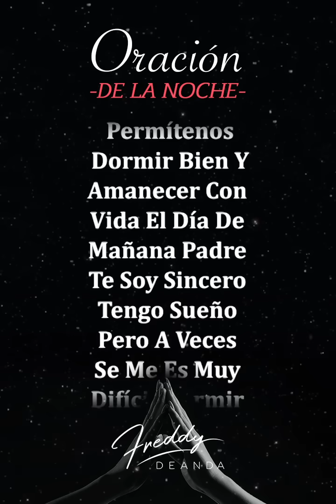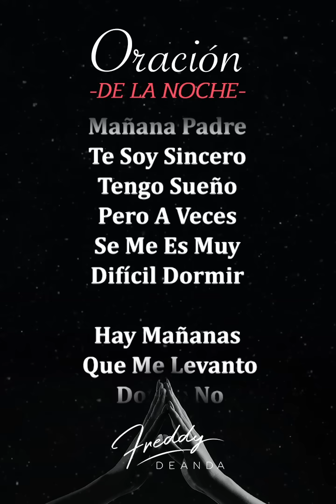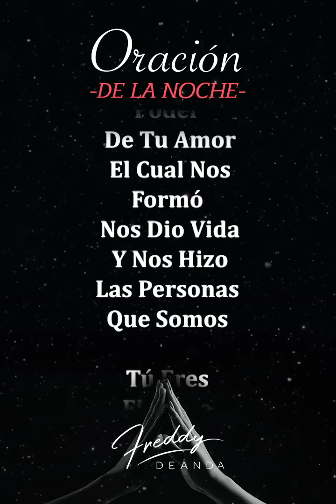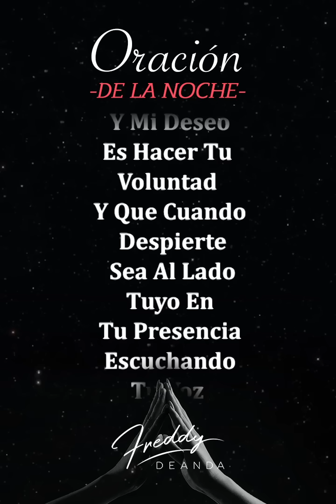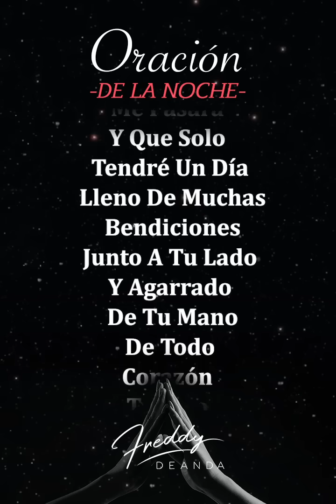Oración de la noche